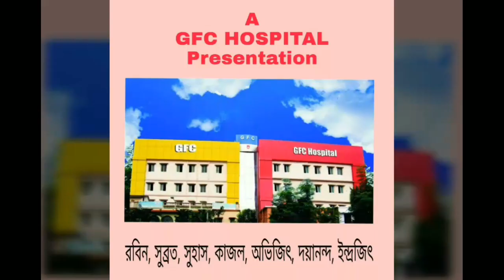চন্দ্রকোণায় পথ দুর্ঘটনার কবলে মদ্যপ যুবক